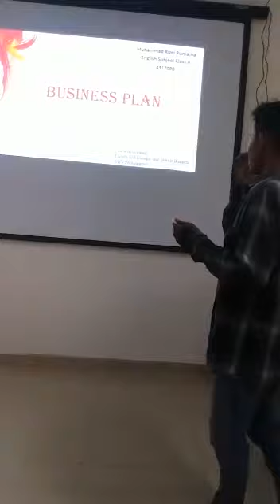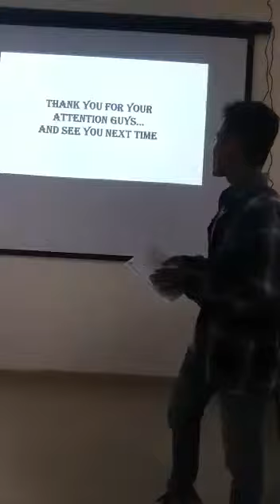It's Payback Time